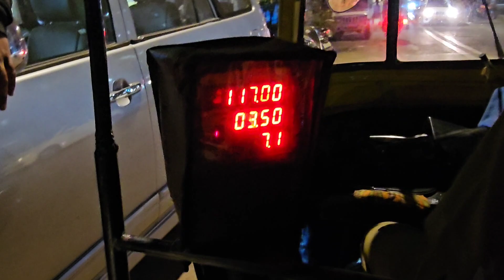आज हम मिले Dr.इमरान खान सर से.! Bahut Maza Aaya..🤩🥰🤝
Ye Video Dekho Bahut Maza Aayega🥰🤝